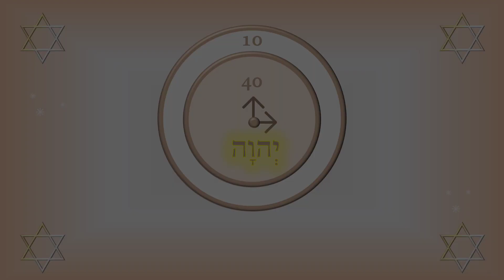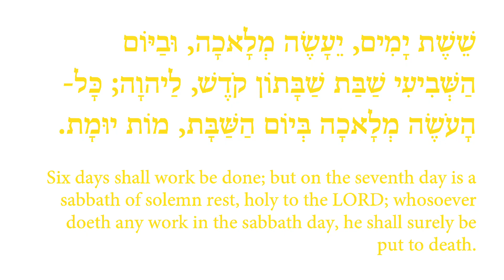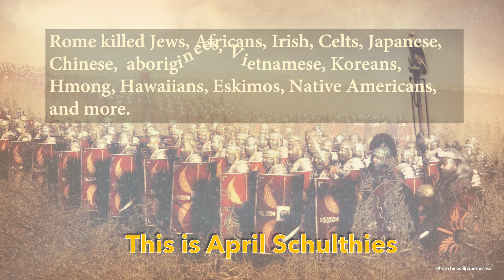Time Is Up 4 Psychic Self Defense